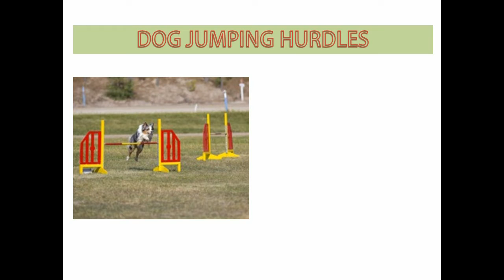Dog training (Ammu Jumping Practice )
This video is about jumping training of your dog. It will help you to train easily. In this video, I will show a common problem and a solution of that problem in easy way.

Thanks